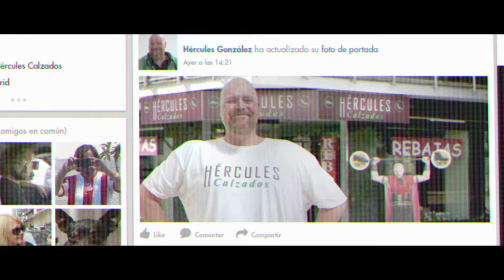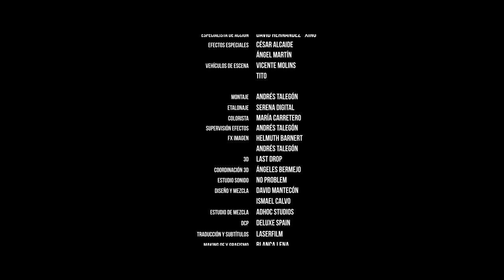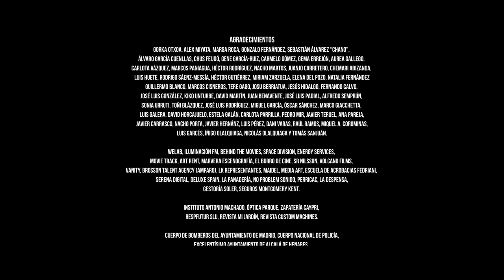Como yo te amo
Durada: 22 min
Direcció: Fernando García-Ruiz Rubio
Intèrprets: Aaron Gómez, Carlos Areces, Jordi Aguilar, Silvia Alonso

Sinopsi: Dani és un delinqüent d'estar per casa que s'enamora de la policia que el deté després d'atracar un comerç.

Premis Fugaç (2017):
millor curtmetratge
Millor direcció de producció (Javier Sanjuán)
Millor muntatge (Andrés Talegón)

6 nominacions, incloent millor direcció (Fernando García-Ruiz Rubio), millor guió (Antonio Mercero) i millor actor (Aaron Gómez).